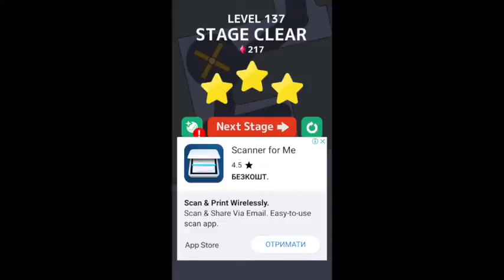Golf Nest - Dig Your Way Out! Levels 131 - 140. 3 Stars Walkthrough.